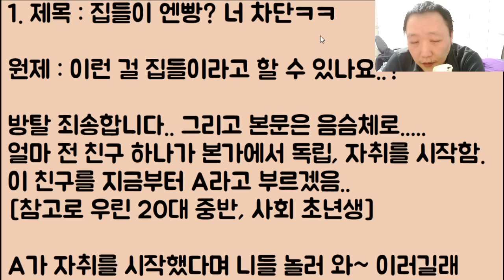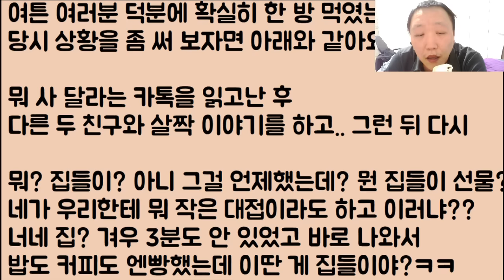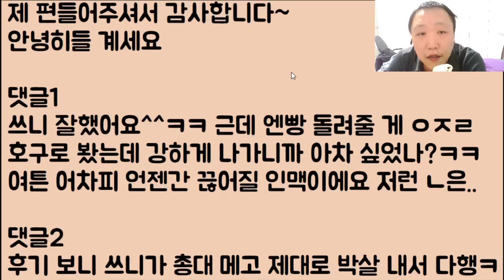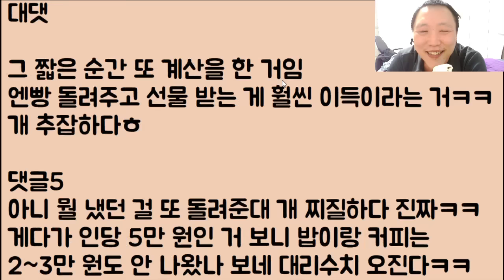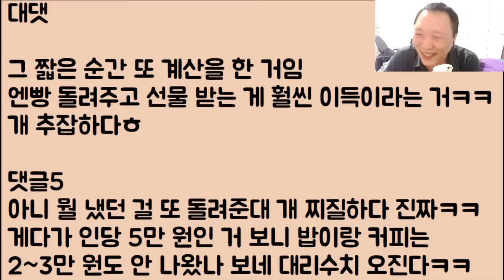[장난하나ㅋㅋㅋ🤣🤣] 뭐라? 집들이 엔빵? 너 차단ㅋㅋㅋㅋㅋㅋ